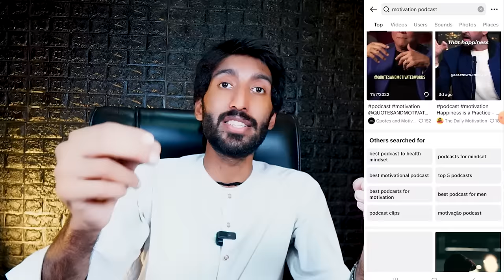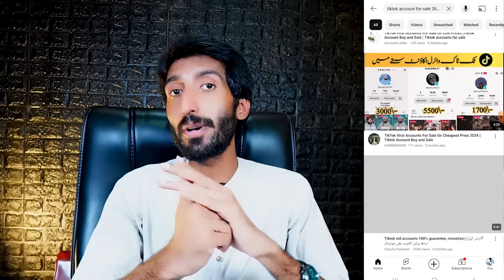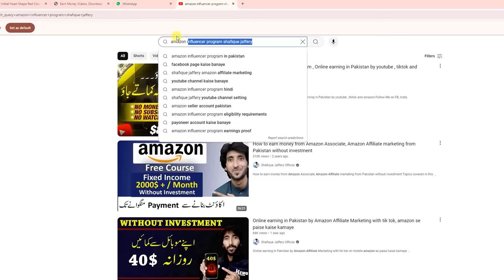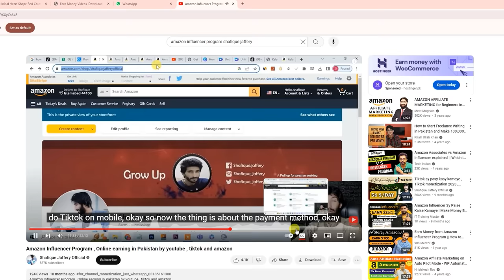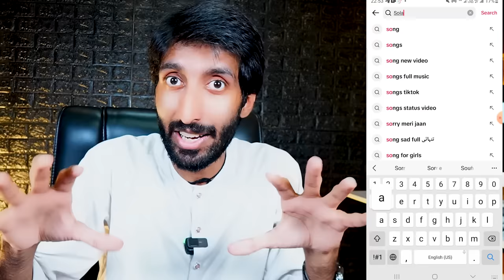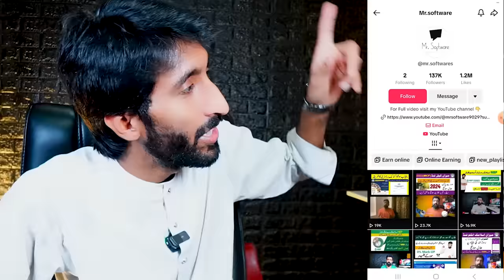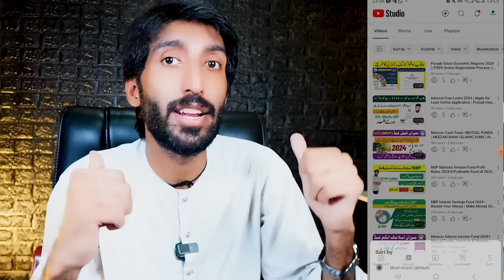Tiktok sy pasy kasy kamaye ? Tiktok Monetization In Pakistan